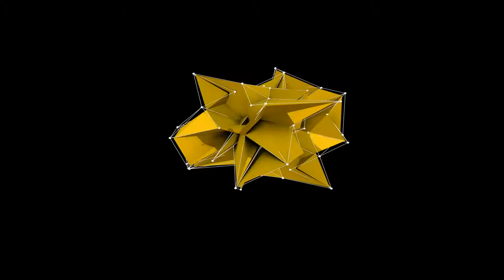Japão - Kyoto - A cidade do importante templo KIYOMIZU-DERA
. Pra quem não sabe, Kyoto já foi capital do Japão e ainda preserva os templos mais tradiocinais do país.

. É uma cidade repleta de templos importantes, um mais bonito que o outro. E, claro, com muita história.

. Um deles é o templo Kiyomizu-dera, que mesmo após vários terremotos permanece de pé, sustenatdo por toras de madeira no alto da montanha Otowa.

. Solta o vídeo e embarque-se comigo em mais uma cidade da minha Volta ao Mundo:)))